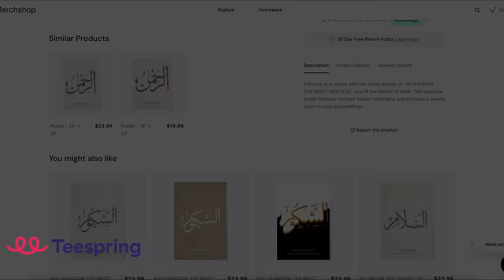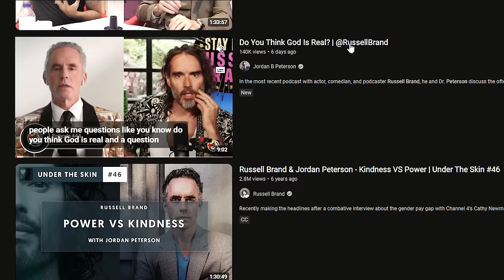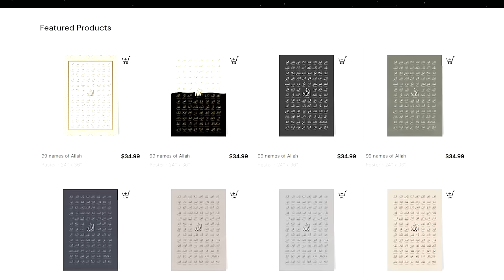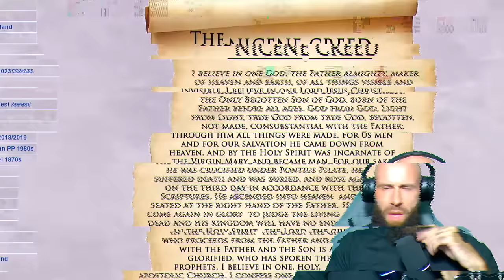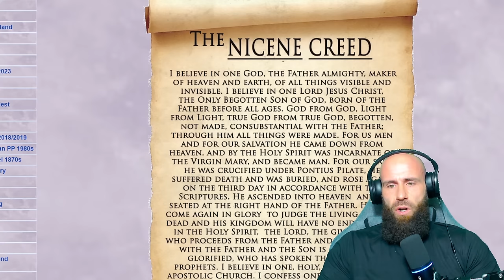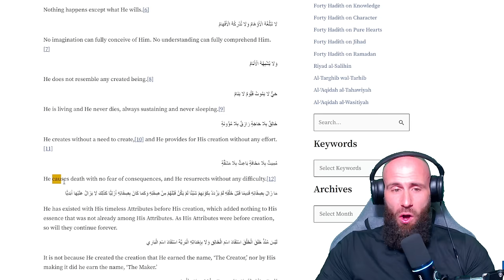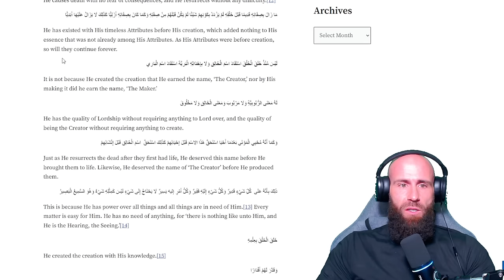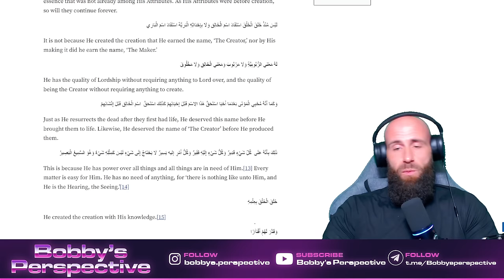The God Question: Russell Brand and Jordan Peterson's Provocative Conversation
Dive into the thought-provoking exchange between Russell Brand and Jordan Peterson as they delve into the age-old question: does God exist? Brace yourself for a captivating discussion that challenges beliefs and opens minds.